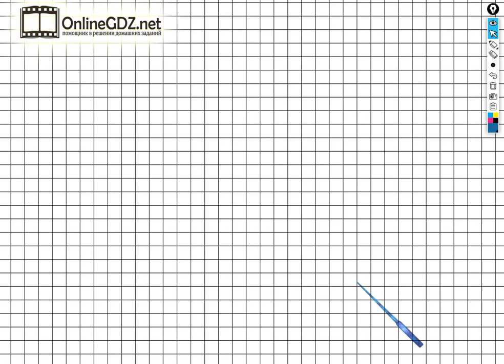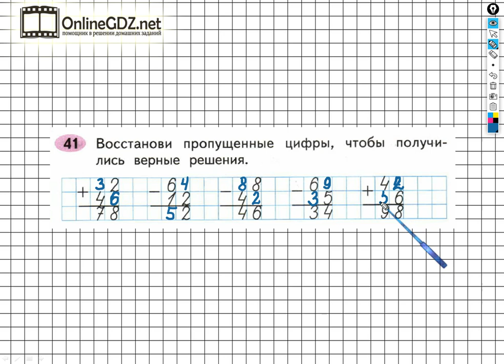Задание №41 Числа от 1 до 100. Сложение… - ГДЗ по Математике 2 класс (Моро) Рабочая тетрадь 2 часть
Если хотите выполнить задание №41 на странице 16 вам необходимо уметь вставлять пропущенные числа так, чтобы данные равенства были верными, выполнять сложение и вычитание двузначных чисел в пределах 100 в столбик. После просмотра нашего видео это задание сможете выполнить за 1 - 2 минуты.